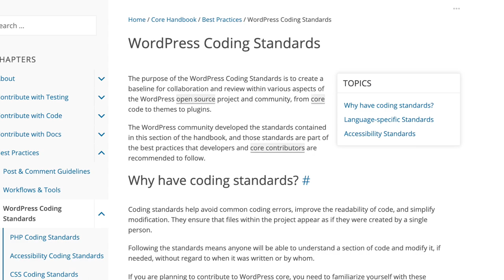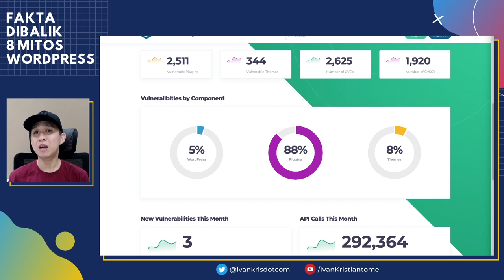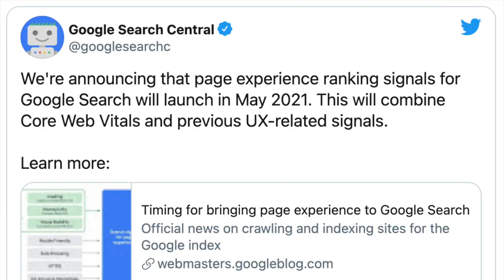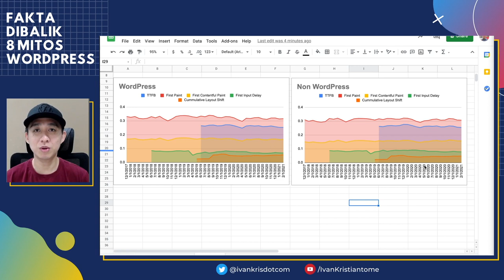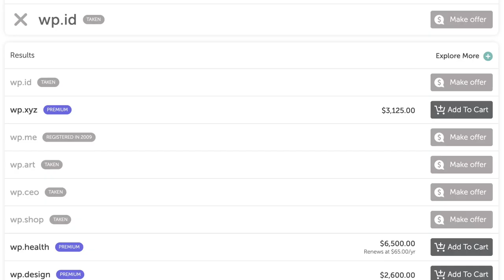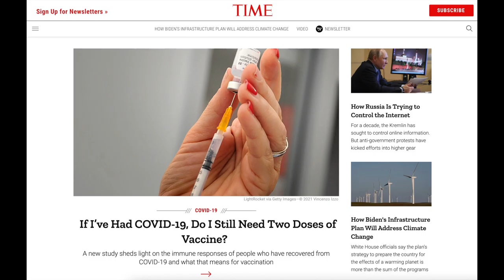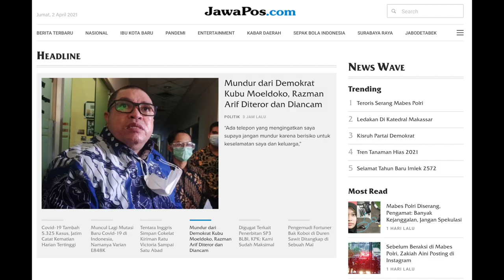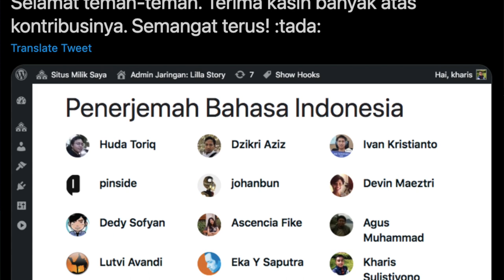Fakta di balik 8 Mitos WordPress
Di video kali ini saya akan mengupas tuntas fakta-fakta di balik 8 mitos tentang WordPress yang paling sering saya dengar.

Chapter:
0:00 - Intro
01:13 - Mitos #1 WordPress tidak aman
05:33 - Mitos #2 WordPress lambat
08:55 - Mitos #3 Project WordPress murah
13:54 - Mitos #4 WordPress hanya untuk blogging
15:22 - Mitos #5 WordPress tidak dipakai perusahaan besar
16:23 - Mitos #6 WordPress tidak bisa untuk traffic besar
17:45 - Mitos #7 WordPress ketinggalan zaman
18:54 - Mitos #8 WordPress sulit digunakan
20:18 - Penutup